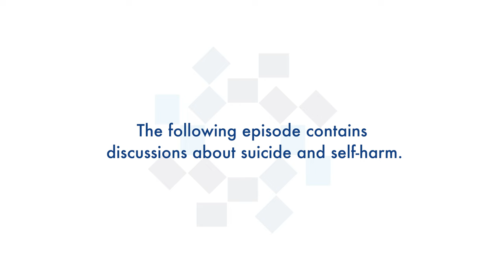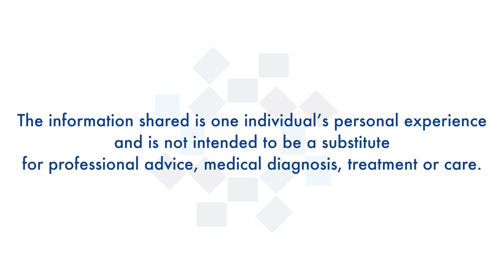Part 2: Reflecting on Jasmine’s Story: An Expert’s Take on Self-Harm, Suicide and Teen Mental Health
In this special edition episode, we’ll take a deeper dive into discussing teen mental health, self-harm and suicide, as it relates to the inspiring story of Jasmine Samson, shared in part 1. We sat down with Eric Alcera, M.D., psychiatrist and vice president and chief medical officer at Carrier Clinic to reflect on key clips from her episode, and get Dr. Alcera’s take as a psychiatrist and also a father. Hearing her story for the first time, Dr. Alcera shares advice on how both teens and parents can seek help, resources available, the impact social media has had on teen mental health and how we can better support our loved ones through mental health crises.

Trigger Warning*: The following episode contains discussions about suicide and self-harm. The information shared is one individual’s personal experience and is not intended to be a substitute for professional advice, medical diagnosis, treatment or care. If you or a loved one is struggling with mental illness or has suicidal thoughts, don't hesitate to reach out for help and dial 988 for the National Suicide & Crisis Lifeline or proceed to your local emergency room.